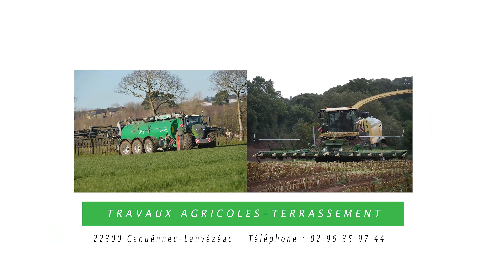FENDT 1050 à l'épandage de Lisier | Samson PGII28 | ETA BRIAND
Pour cette nouvelle vidéo, on retrouve le FENDT 1050 accompagné de sa tonne Samson PGII28 avec un pendillard de 27m.

Je tiens à remercier le chauffeur et l'entreprise !

Bonne vidéo